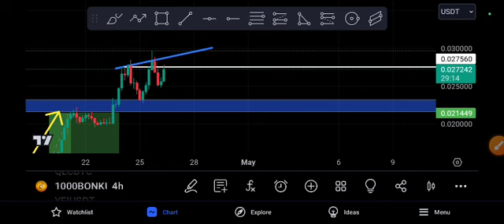1000BONK Quick Entry! BONK Price Prediction